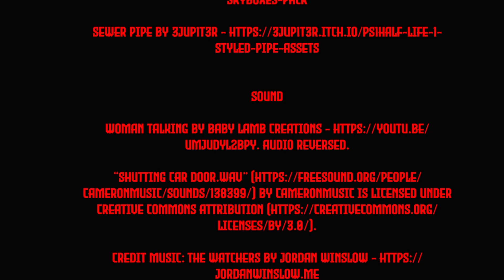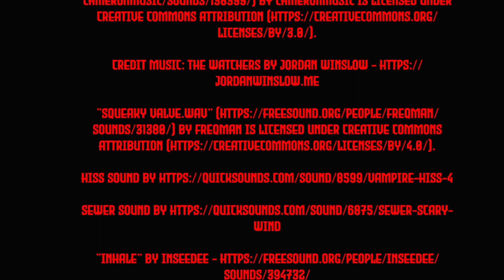Bite Sized Horror Game About Being A Plumber - Drainage LTD. - Alex Plays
Way too short. 90 seconds to really see it all but in concept it's pretty cool! This is yet another game on Itch that I would love to see expanded on.